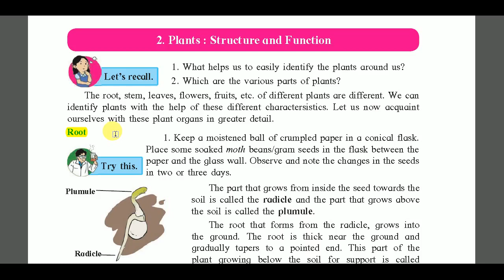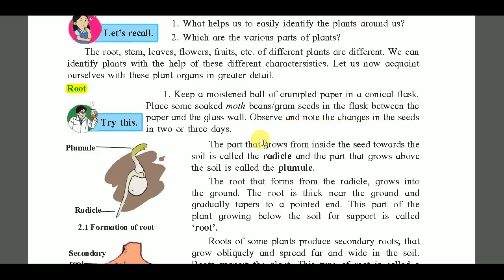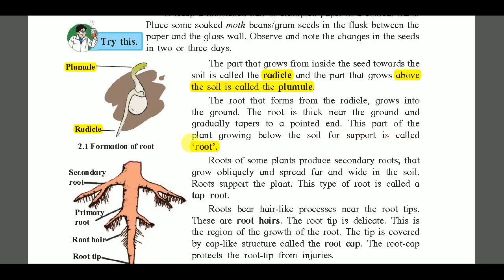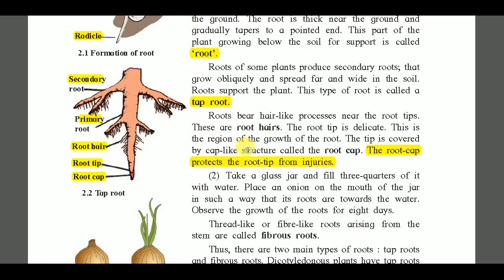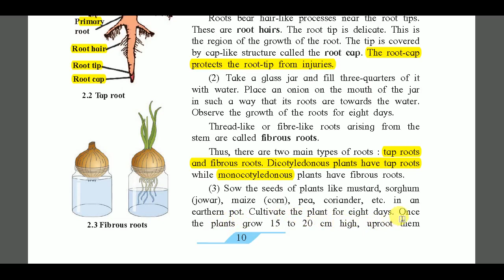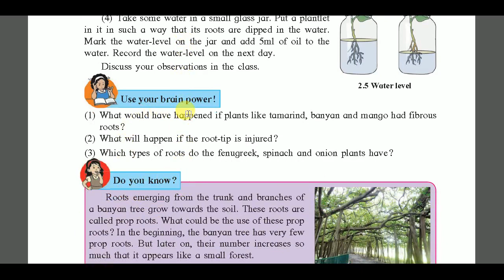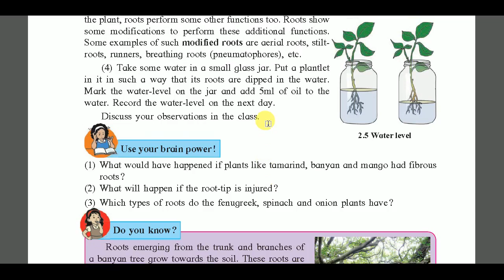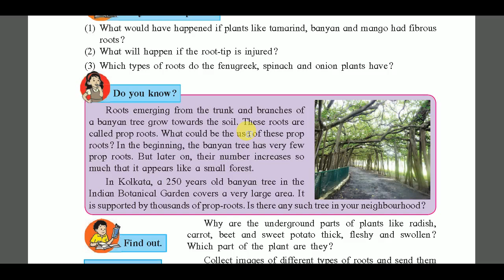Class 7th | 2 . Plants : Structure and Function | Root / Types of root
Plants : Structure and Function | Root  / Types of root etc